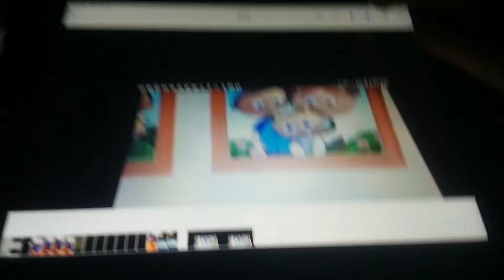Free Like Video Baby Joy Crying Teegan Wange Super Why Gary Come Black Home Style Stephen Clarke